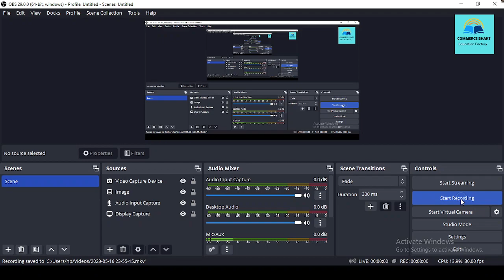ALL ABOUT HERAMBA CHANDRA COLLEGE 2023 || ADMISSION | FEES | COURSES | ELIGIBLITY | CUT OFF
modes of teaching-:
1] Online/ Recorded
2] One to one personalised home tutorial in KOLKATA